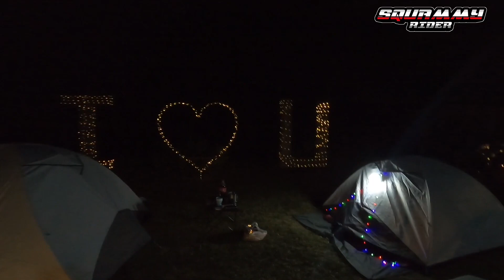MotoCamping | Mt. Talamitam | KTM adv 390